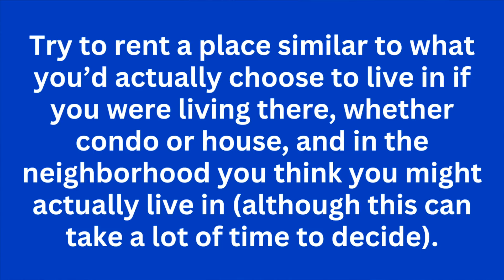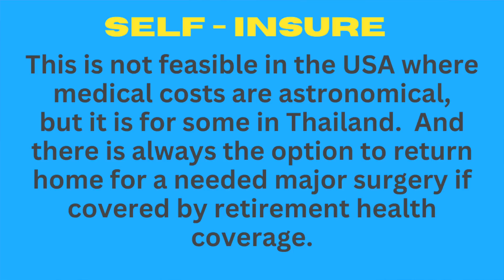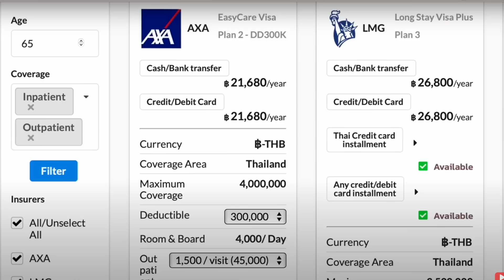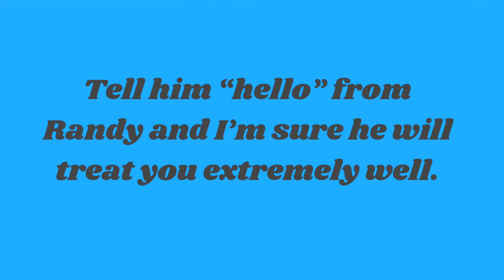Five reasons expats are leaving Thailand in 2024. Why do westerners who retire in Thailand leave?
🔴For many of us, to retire in Thailand is a dream. So why do some expats leave Thailand and return home in 2024? I see this happen with westerners living in Bangkok, Chiang Mai, Pattaya and throughout Thailand. It is not just one region. This is also true of foreigners who are not yet retired, but planned to live in Thailand long-term. I've boiled it down to five reasons why expats fail to find happiness living in Thailand. Identifying and analyzing these reasons will help you not fall victim to the same things. Happily, they are all avoidable, if you know what to prepare for and if you have the right outlook about retiring in Thailand.

I actually don't think the number of expats leaving Thailand is high. In fact, I think expats in Bangkok and expats in Chiang Mai and Pattaya and Phuket and elsewhere are quite content with their lives here in Thailand. Thanks to the friendly Thai people, great food, super inexpensive prices, excellent affordable healthcare and a low crime rate make Thailand a great place to live and retire, So is it Thailand that fails the expat? Or the expat who fails adapting to Thailand?

🔴 If you need a health insurance agent, and you live in Thailand, ask your friends for recommendations. If that is not an option for you, a very good health insurance agent in Thailand I know is:
Natt Tassana
Tenzing Pacific Services
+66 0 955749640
Natt speaks excellent english and can assist you with Thailand insurance where ever you live in Thailand or even if you are presently outside Thailand and need insurance before you arrive. (He may give me a small referral fee perhaps big enough to buy a bowl of khao soi, but it comes out of his pocket, and does not affect you getting the best rate. I chose only Natt because of his great reputation.)

Before you retire in Thailand, or move to Thailand, check our our videos about Thailand cost of living (particularly in Chiang Mai)

And tips for living a happy, fulfilling and healthy life in Chiang Mai at a low cost.

🔴 CHAPTERS
00:00 Introduction
01:27 Checking out Thailand first
04:53 Money
08:14 Women / Love / Romance
11:48 Health
15:16 Visas
16:28 Happiness / Lonlieness
21:57 Wrap up